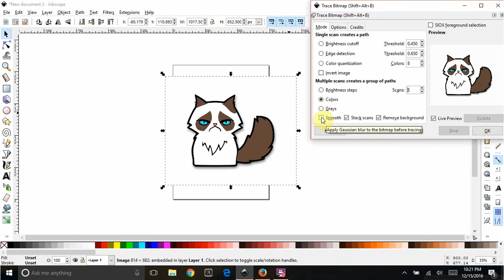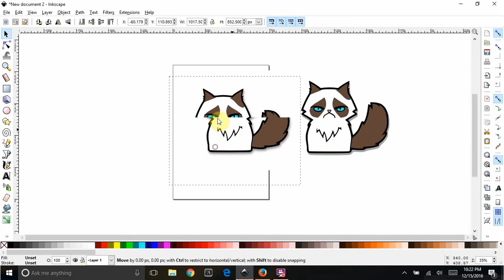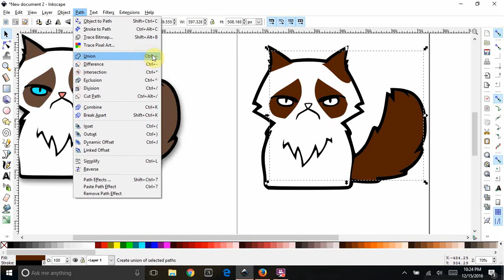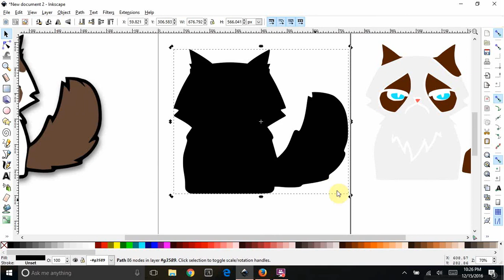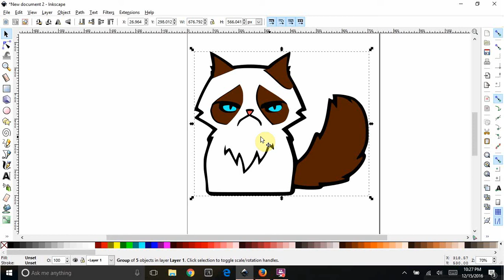Inkscape -Trace Clipart to SVG and create multiple colored layers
My friend Aimee needed a little help with this. Sometimes you can find the perfect clipart image for your project and just need to figure out how to trace it and make all those colored layers. This is a quick guide to doing it.